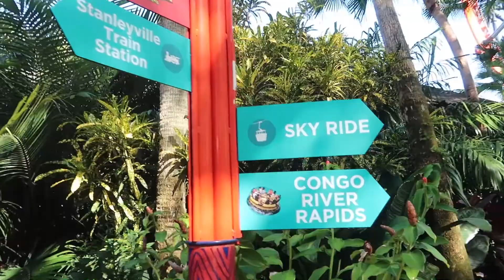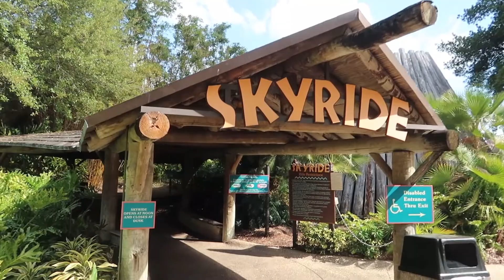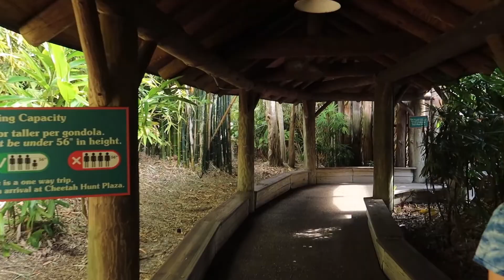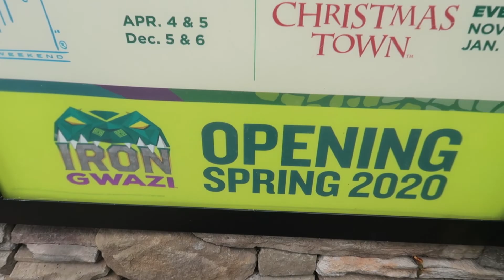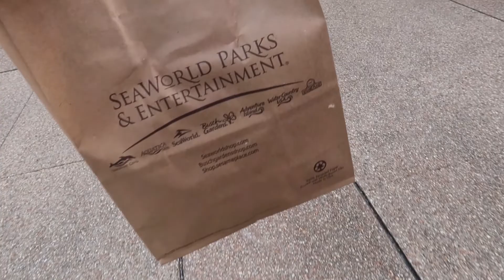Back to Ride Tigris, Montu, Falcon’s Fury at Busch Gardens | Iron Gwazi Update, and Merchandise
I want everyone to Quickly know that we did not know that the parks were going to be closing down due to the virus. We film this early in the week and usually don't upload till a few days late.  We will have a video coming out soon about our thoughts, and plans for what will be going on during this time for us.

Today Ally and Mitchell headed over to Busch Gardens to have some fun and ride some rides since Mitchell did remember everything for the GoPro this time. We started out by going over and doing the normal thing and checking out Iron Gwazi and talking about the track being complete and some of the testing that has gone on the day after the last track piece was installed.  After Mitchell geeked out over Iron Gwazi and talked a little bit more about why he is excited we headed over to Stanlyville to do one of Ally’s Favorite rides in Tigris which we were able to talk yall on this time since Mitchell didn’t forget the GoPro stuff.  We then headed over to ride Sheikra but Mitchell accidentally broke off the mount for the wrist strap so he couldn’t record on the ride so only downside.  Since we were over there we jumped on to the Skyride to look at the skyline and look at some of the other things being worked on like the new rumored thrill ride that is going where Rhino Rally used to be.  Once we got to the Cheetah Hunt plaza we saw that the line was really long mostly because we noticed that after a train comes back into stations at any of the rides they are using some cleaning solutions on the seats and restraints to help with the concerns of the Virus that is going around.  Mitchell decided to go over and ride Montu which he hasn’t done in some time.  After that we headed over to the Animal Connections to look at some of the animals and looking at some views of Iron Gwazi.  We headed into Pantopia so Mitchell could crap his pants on Falcon’s fury and after Mitchell got off we headed over to Twisted Tails to get some food since we were both hungry.  We walked back through the park heading back up to the front before showing off some of the Iron Gwazi Merchandise that they are now selling with the opening of Iron Gwazi getting closer.

Hello Everyone has are you doing.  Me and Ally are huge theme park fans come follow us around to all the different Theme parks in the Central Florida area.  We also sometimes will visit other areas.  I am originally from the North Texas area moved to Florida in 2015.  Ally has grown up in Florida mostly in the Central Florida area and visiting all the parks that are here.  We met in 2015 and started dating in June.  We got in engaged in 2016 in Hawaii on our first trip to Hawaii.  We got Married in September 2018.